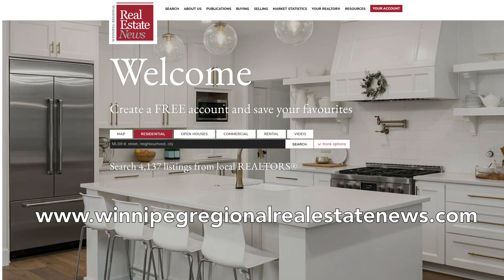August 25, 2023 - This week in the Winnipeg Regional Real Estate News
• Tips for buying a home before sale of current one
• Tips on how to make your patio pop